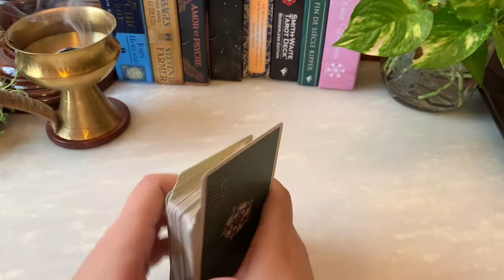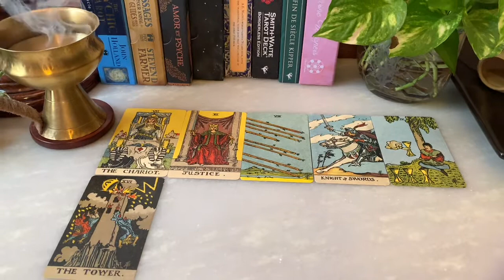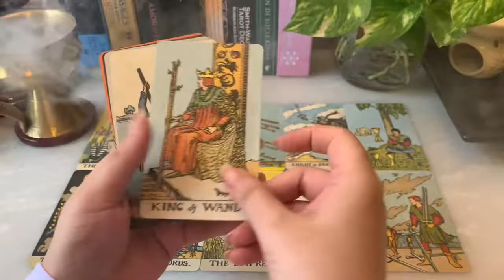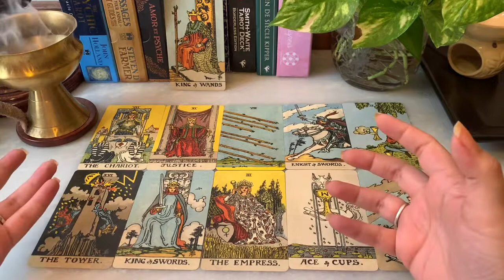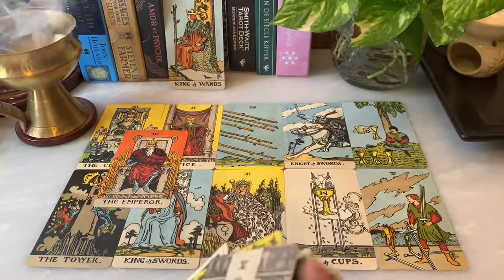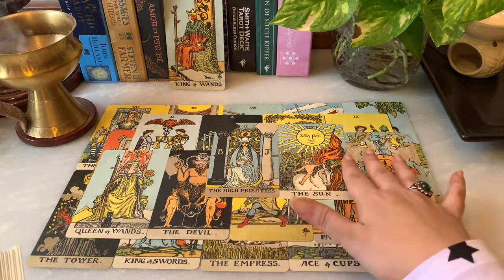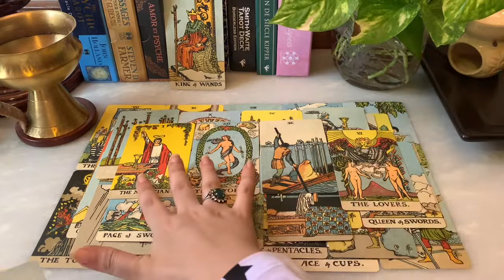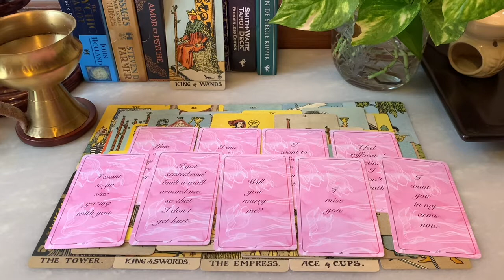Aquarius ♒️ September ~ you are still indecisive 🤷‍♀️ choosing love at the end 💕